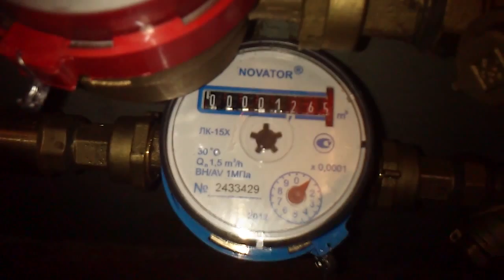Встановлення лічильників води на Україні - 2012 рік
2012 рік - це рік кінця світу тому вам можна і не ставити лічильники. ПОМРУТЬ ВСІ